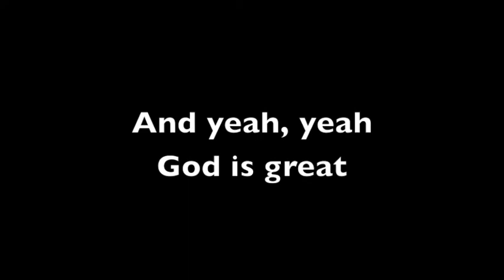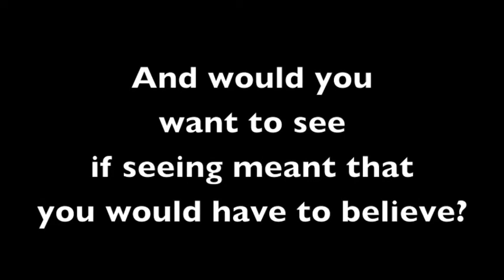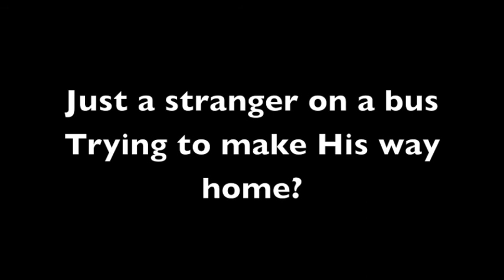One Of Us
Faith Seeking Understanding
Mr. Beldio